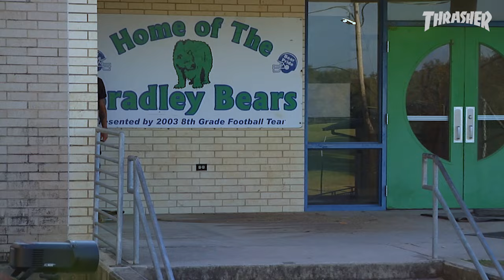Jake Hill's "OJ Wheels" Part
Slamming, smiling, and sailing through Southern California, Jake juices the hell out of every clip for OJs.